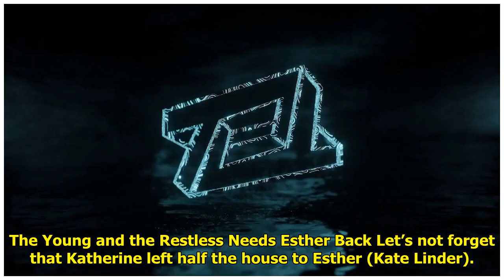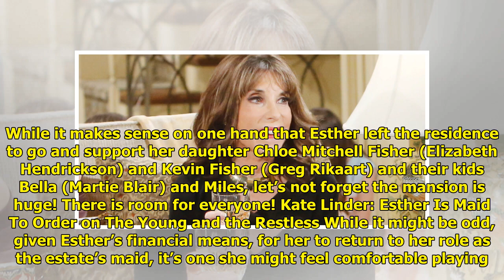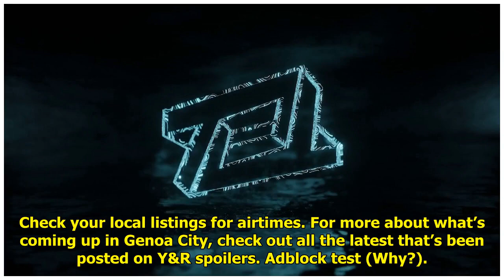Why Y&R Chancellor Mansion Needs Esther Back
Soap fans love stability and m...